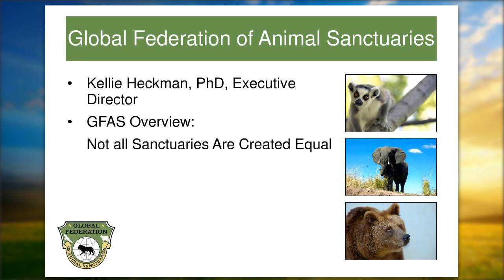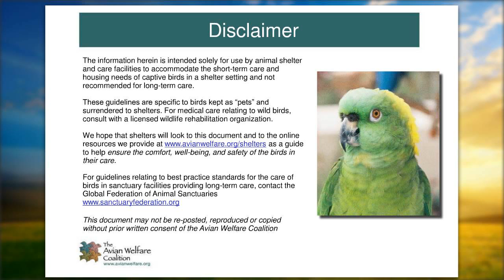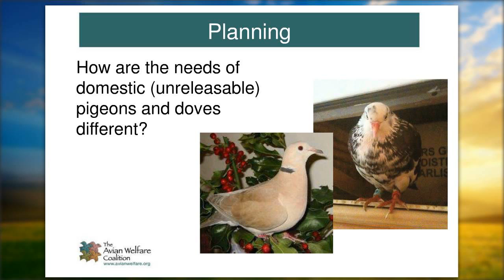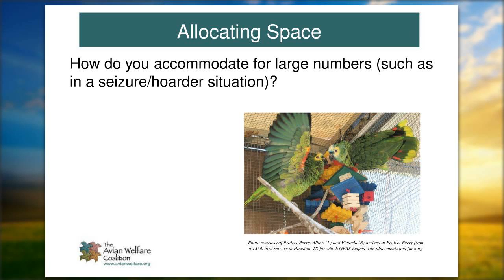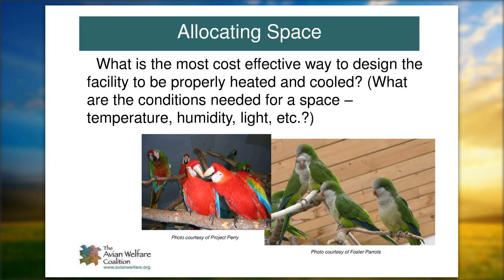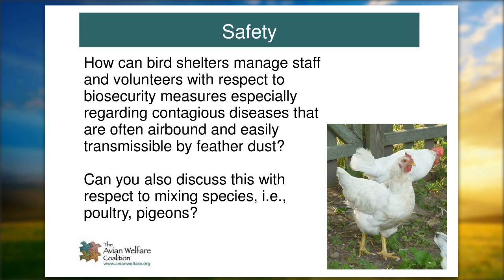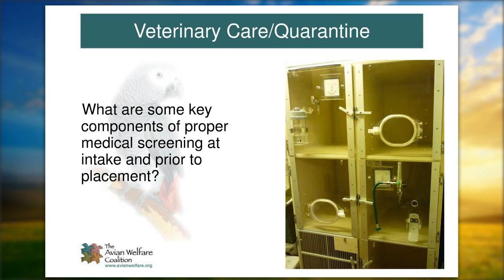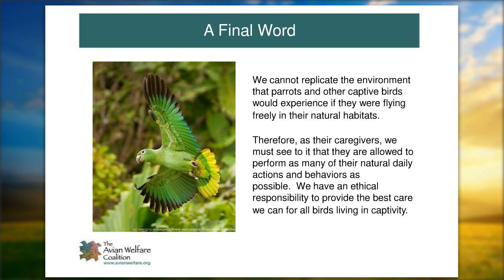Overcoming Obstacles Starting An Exotic Bird Shelter Program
Presenter: Anthony Pilny, DVM, DABVP
Caring for exotic birds in a shelter environment is challenging. In fact, many shelters feel they cannot accommodate birds at all. Our roundtable expert answers questions about the issues standing in the way of shelters’ abilities to take in, expand, or improve capacity for exotic birds.